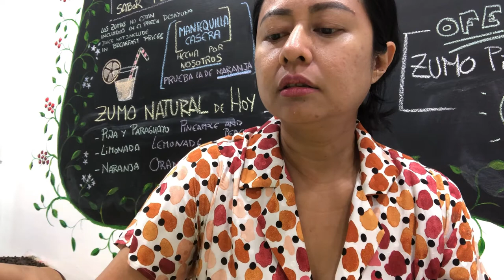Vlog#33 | Ke Mall Baru Belanja Primark | Makan Gorengan Ikan Lagi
There's a new mall in town. Finally Primark entered Seville. Akhirnya masuk juga Primark ke kota Sevila. Kita engga usah jauh jauh ke Madrid buat shopping Primark. Asyikkk.

Vlog ini bercerita tentang keseharian di Sevila, Spanyol, tongkrongan asik, product review, unboxing, haul dan travel. Daily vlog tayang lima kali seminggu.